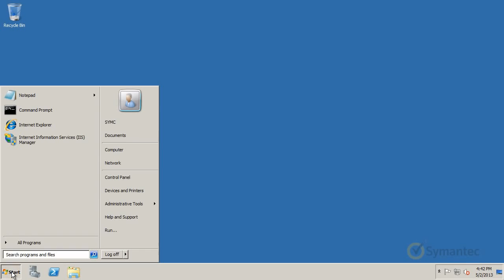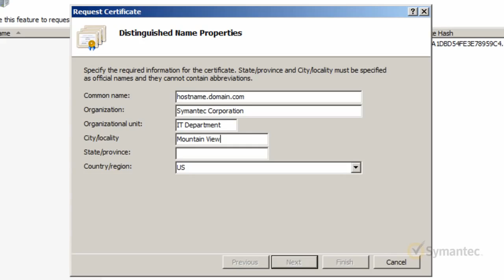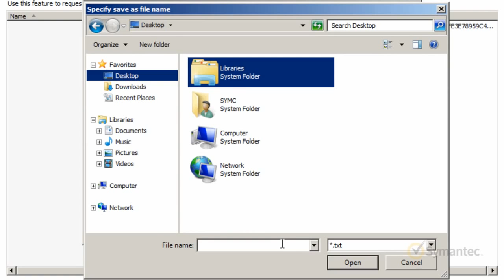How to generate CSR for Wildcard SSL certifcate on IIS 7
Learn how to generate Certificate Signing Reqeust (CSR) for SSL certificate on Microsoft Server IIS 7. This videso demonstrate step by step CSR generation guideliness. Read more about instructions on CSR generation for Wildcard SSL on IIS 7 with text version